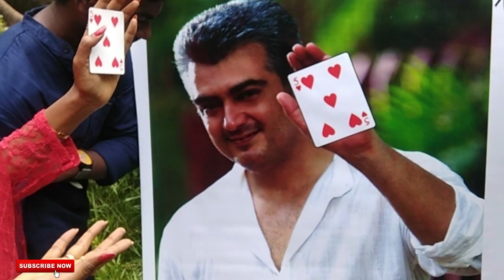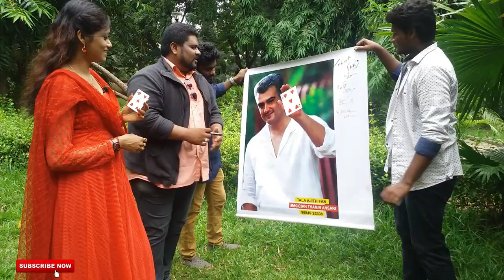Magicians in chennai | அஜித் மேஜிக் ஷோ | Thala Card Magic | 2019